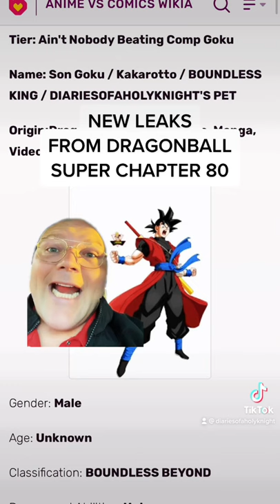NEW LEAKS FROM DRAGONBALL SUPER CHAPTER 80!!!